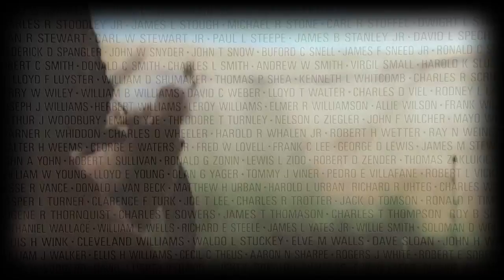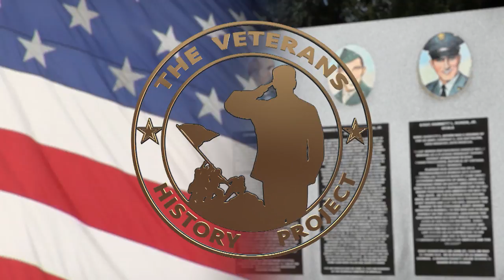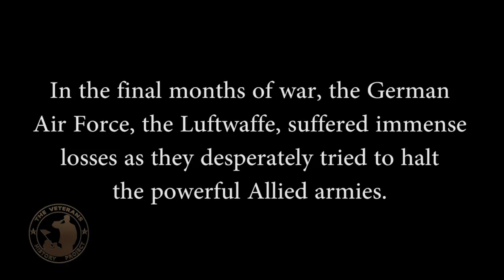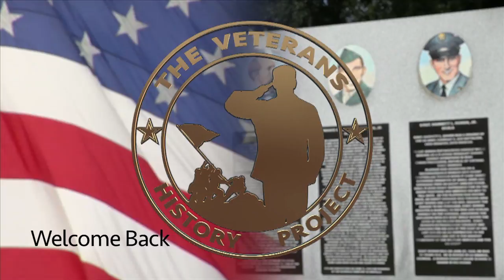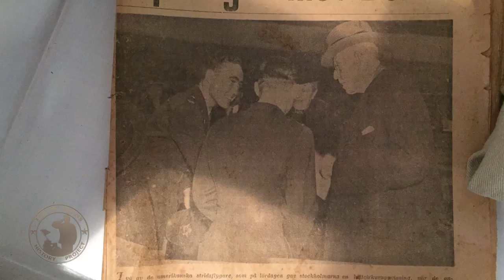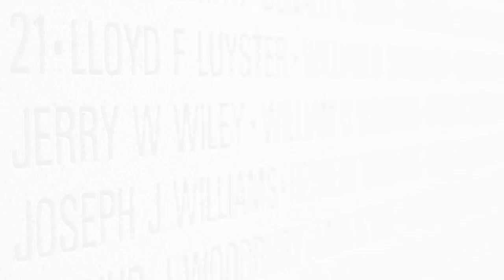Veteran's History Project: Episode 15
World War II veteran Charles Konsler tells about his time as a Lieutenant Colonel in the United States Army Air Corps in the European front. He was part of a team that flew P-51 fighters to Sweden and even had a harrowing dogfight with a German fighter plane.